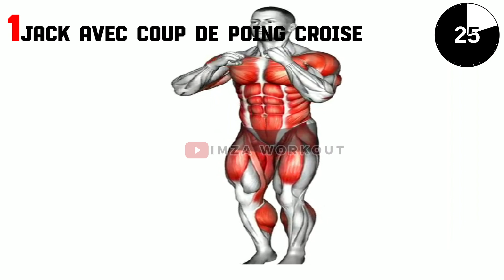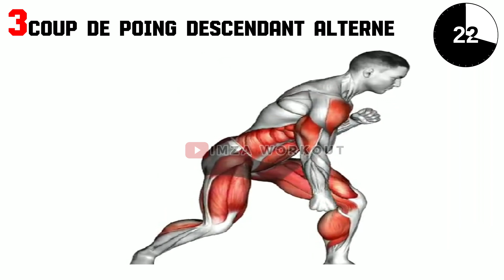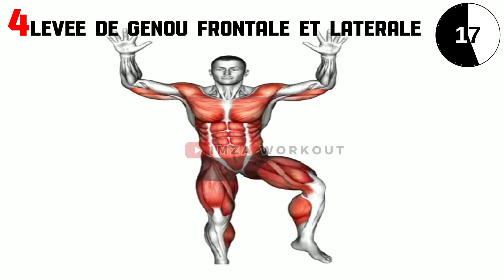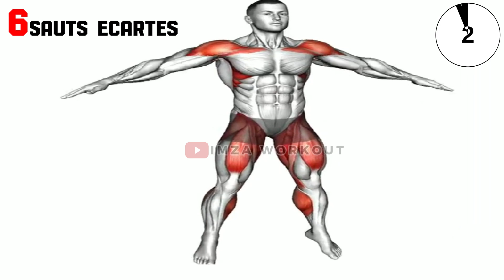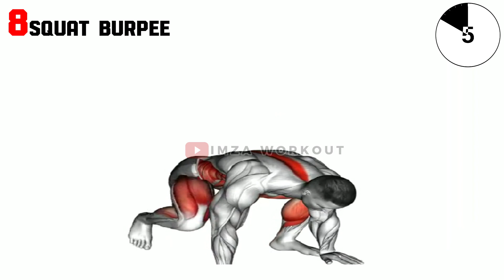brûler la graisse corporelle | Exercices debout Faciles à Faire à la Maison sans Matériel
Découvrez une série d'exercices debout ciblant l'ensemble du corps pour vous aider à perdre du ventre, brûler la graisse corporelle et atteindre vos objectifs de perte de poids. Ces mouvements simples et efficaces peuvent être réalisés chez vous, sans aucun équipement requis. Préparez-vous à bouger, à transpirer et à vous rapprocher de votre silhouette idéale grâce à ces exercices debout pour maigrir!

🧘 Equipments : POIDS DU CORPS

00:00 JACK AVEC COUP DE POING CROISE
00:39 DOUBLE COUP DE POING AVEC LEVEE DE JAMBE AVANT
   1:17 COUP DE POING DESCENDANT ALTERNE
   1:55 LEVEE DE GENOU FRONTALE ET LATERALE
   2:32 MARCHE SUR PLACE AVEC EXTENSION DES EPAULES
   3:10 SAUTS ECARTES
   3:47 COURSE GENOUX HAUTS
    4:25 SQUAT BURPEE

Général.